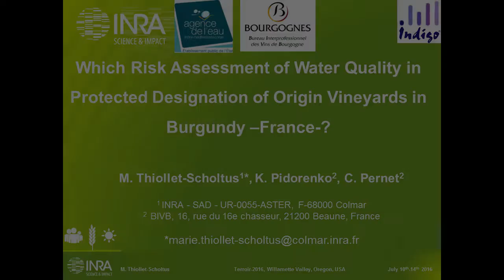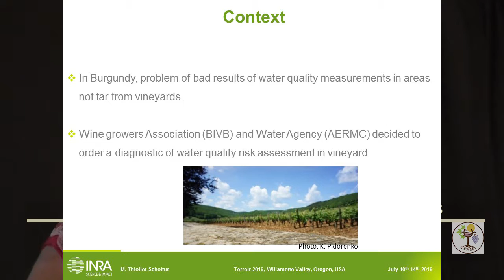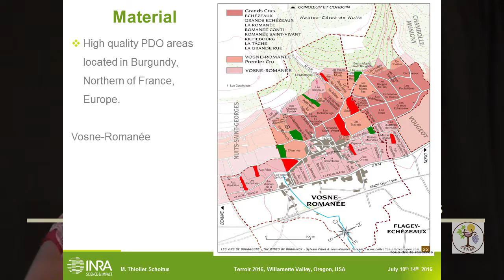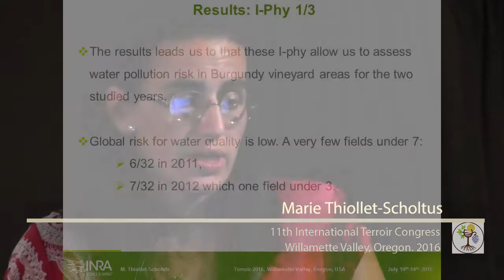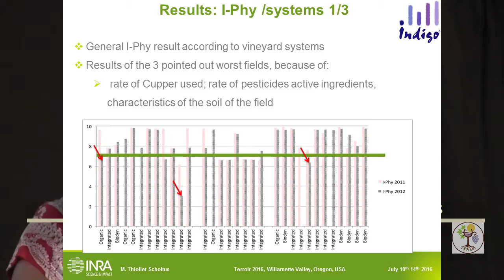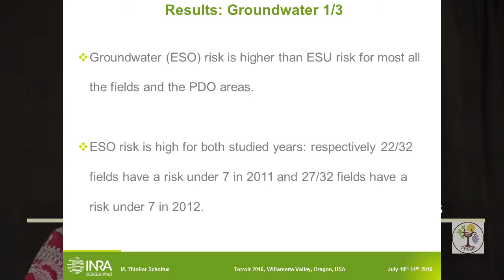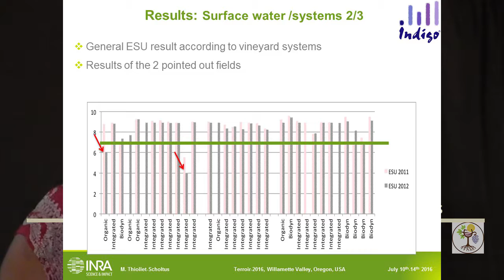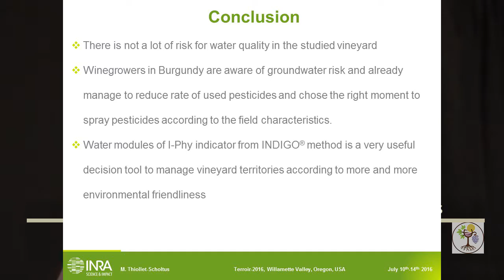Risk Assessment of Water Quality in Protected Designation of Origin Vineyards in Burgundy France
Marie Thiollet-Scholtus (INRA) presents on behalf of her co-authors, K.Pidorenko and C. Pernet (BIVB) at the 11th International Terroir Congress, held July 11-14, 2016 in the Willamette Valley of Oregon. A .pdf of her presentation is available